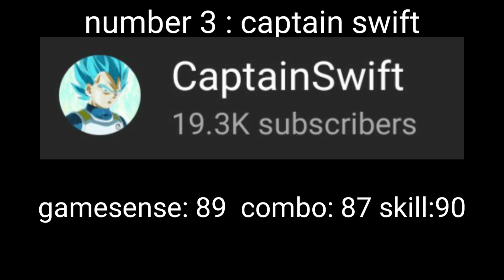top 5 best MCPE PvP YouTubers